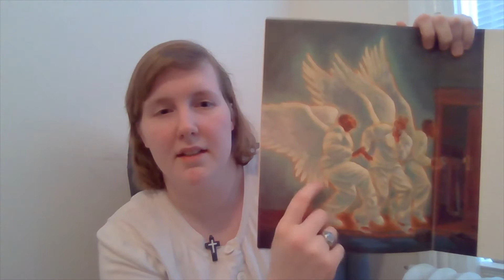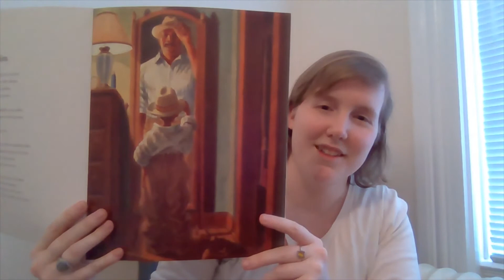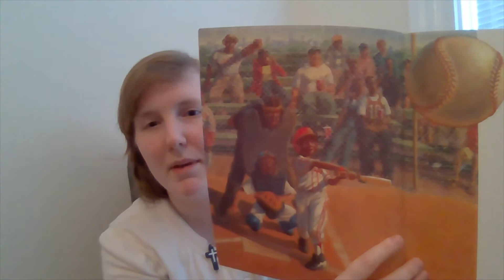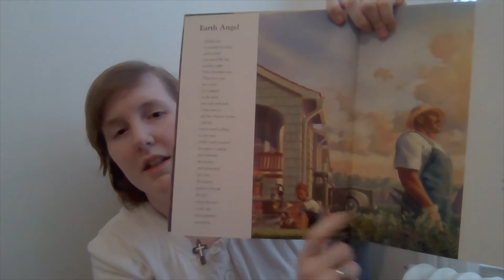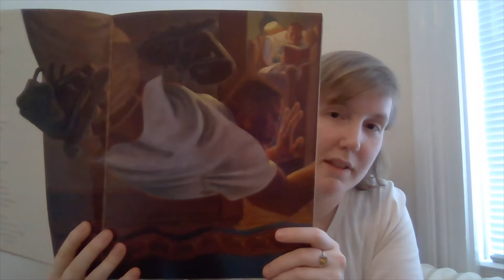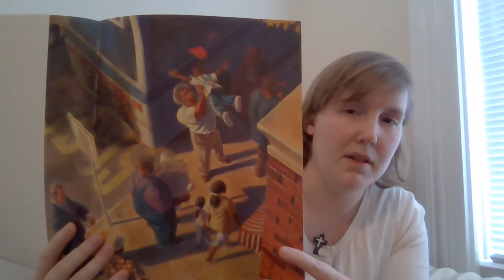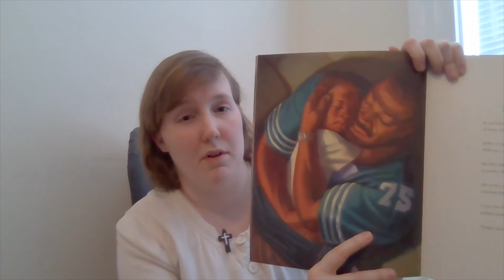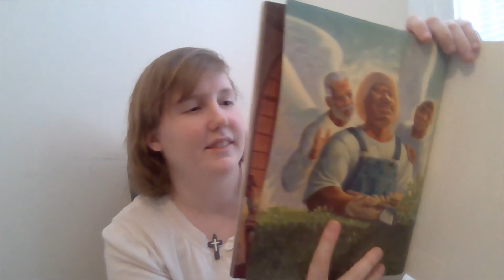When Daddy Prays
A book of poems by Nikki Grimes. Illustrated by Tim Ladwig. A boy watches his father pray and learns from him.